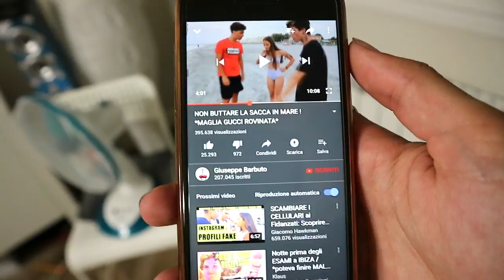24H LEGATO A UNA FAN con LE MANETTE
Buonday ! Benvenuti in questo nuovo video, oggi rimarrò un’intera giornata legato a una mia fan, spero che il video vi piaccia ! Per me è un video speciale

Instagram Priscilla: Priscillazanardi

Riprese: Brothergraphitaly